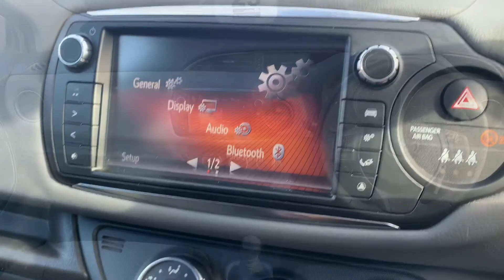Toyota Hatchback 1.33 vvt Icon 5dr